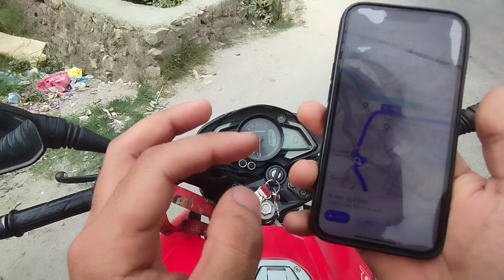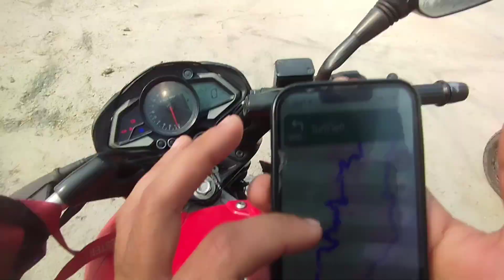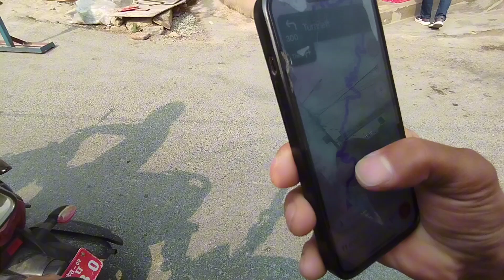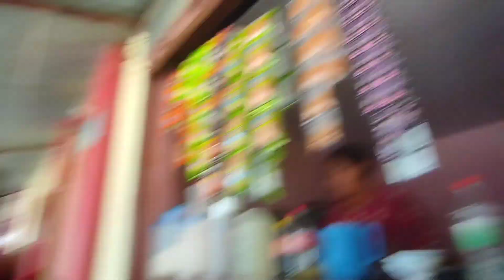CROW PARK || RIDE TO KAGESHWORI😱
Crow Park Jada Bato Birse Rw Tanab Vayo🤦🤦😱🫨